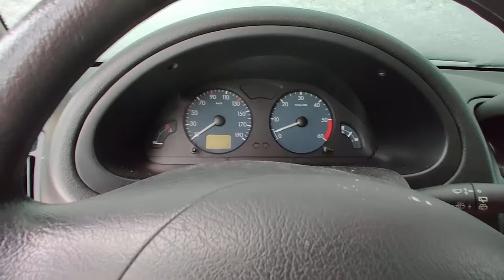Diesel Cold Start